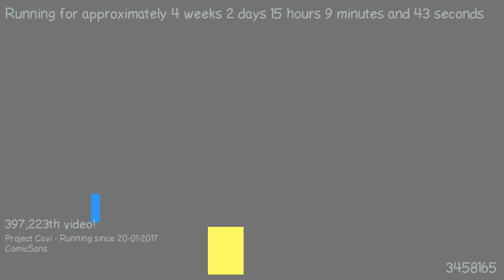1487596442 - Webdriver Cavi - T2